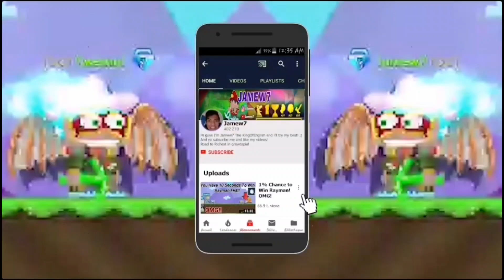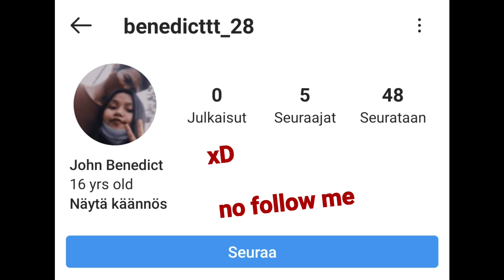"Helping NOOB Get His Dream Carnival Ring!" + (GONE WRONG!) Rip DLs! OMG!! - Growtopia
Today Helping NOOB Get His Dream Carnival Ring! Who Next ?

By Jamew7